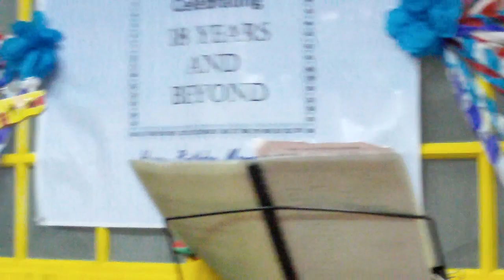10 April 2023